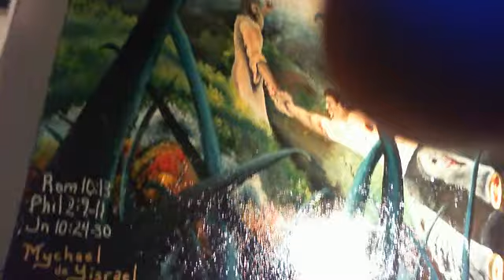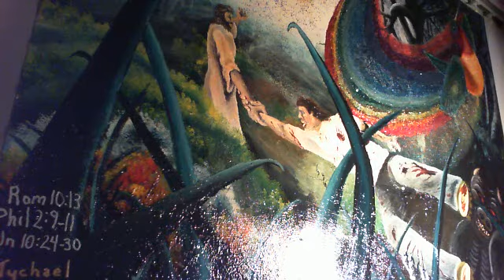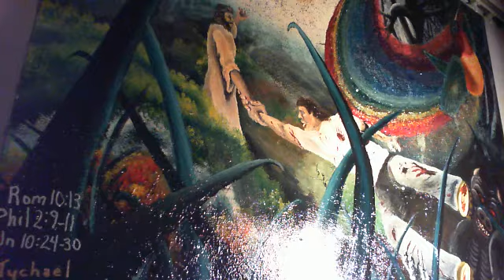Vengeance is Mine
For all who have ears to hear.

and for all with eyes to see...

SALVATION IS NOW!